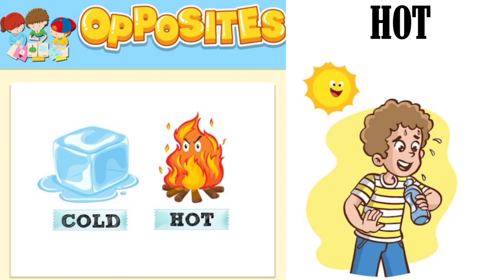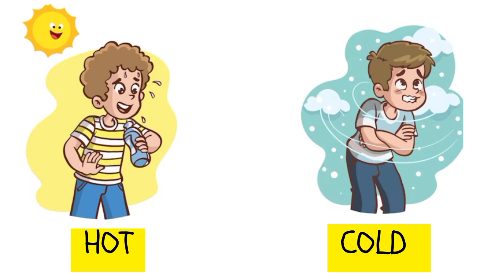OPPOSITE WORDS| OPPOSITE WORDS IN ENGLISH|OPPOSITE WORDS FOR KIDS |ANTONYMS